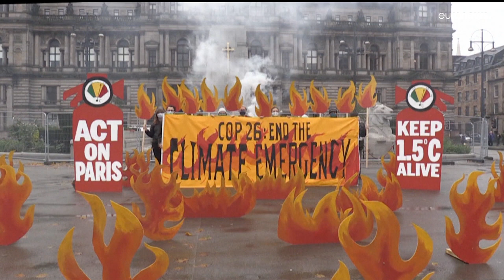Expectations for COP26 are low but here's what would make it a success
Euronews reached out to NGOs and experts to find out what world leaders need to agree on to walk away from the COP26 in Glasgow with their heads held high.